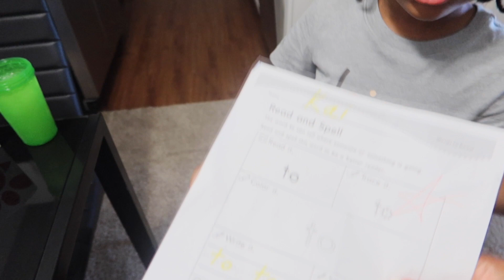I BROUGHT THIS UP TO MY MOM 😡